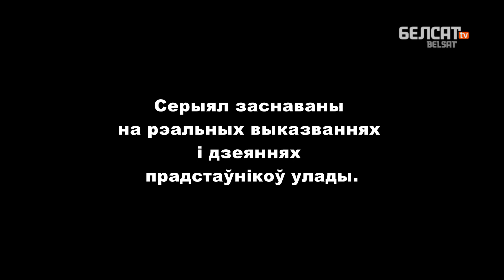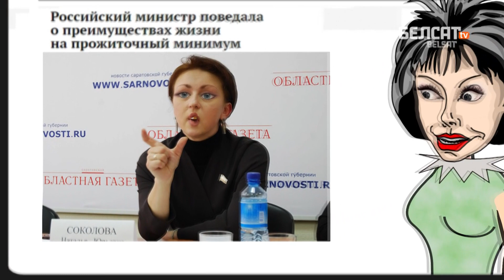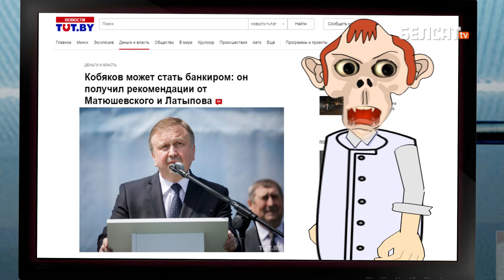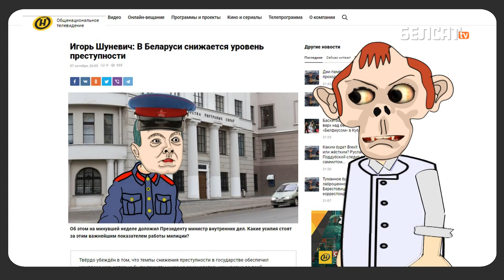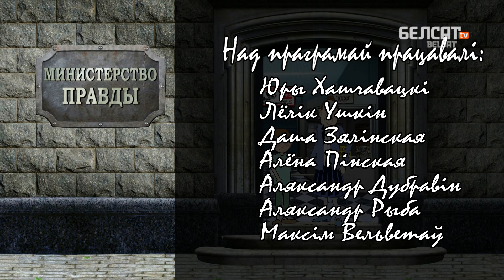Лукашенко дрессирует министров, как цирковых зверей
В новом выпуске программы "Министерство правды":

Перетраха не будет! Будет домашнее насилие!

Можно ли прожить на прожиточный минимум?

Некоторым футболистам проще ударить стулом, чем забить гол